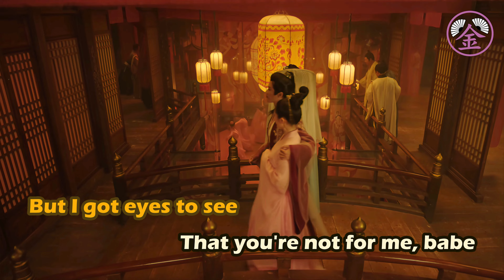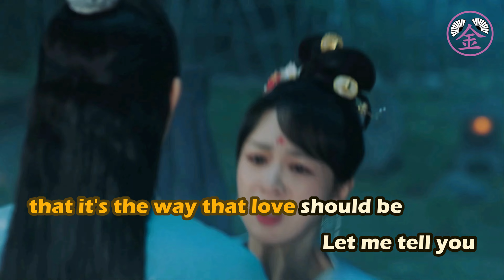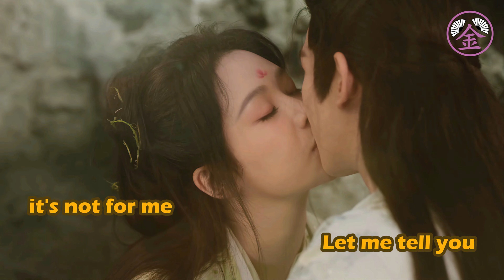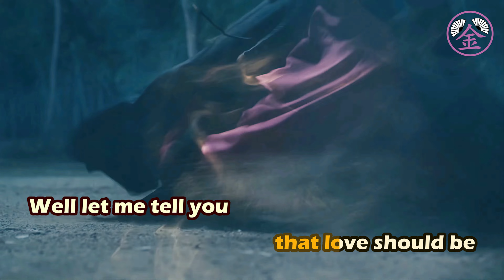[JINKaraoke] NOT FOR ME - BACKSTREET BOYS | Thương Huyền 玱玹 | 长相思 Lost You Forever KARAOKE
This Karaoke version is edited by Jin Karaoke. Please respect our work!
Bản Karaoke này được edit bởi Jin Karaoke. Vui lòng không đăng lại ở kênh hoặc nền tảng khác. Xin tôn trọng công sức của chúng tôi!
Song: NOT FOR ME by BACKSTREET BOYS
Theme: Lost You Forever -  长相思
Sincerely,
JINKaraoke